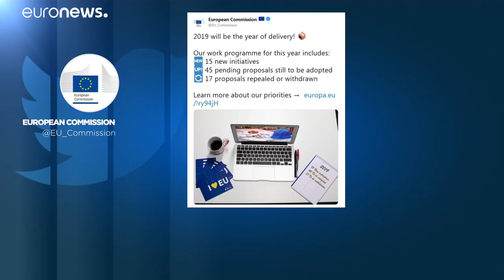Μέσω τουίτερ υποδέχθηκαν το 2019 οι ηγέτες της ΕΕ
Με σέλφις και τουίτς το καλωσόρισμα του 2019...…